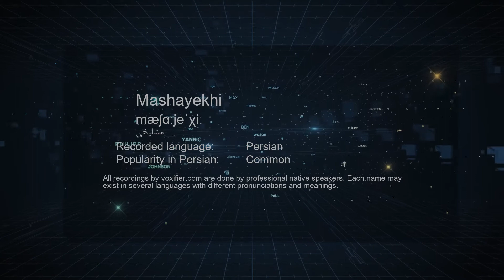How to Pronunce Mashayekhi (مشایخی) in Persian (Farsi) - Voxifier.com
This is the Persian (Farsi) pronunciation, gender, and phonetics recording of the name Mashayekhi (مشایخی). The same name may exist in other languages with different pronunciations.